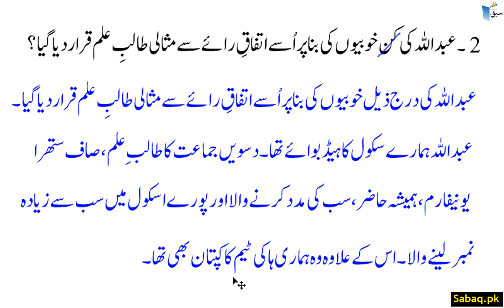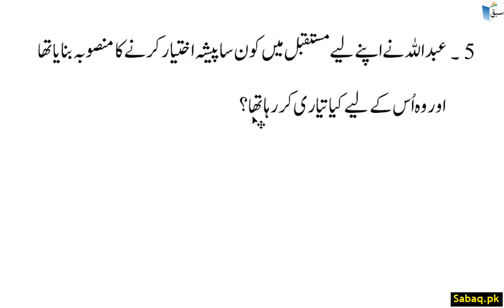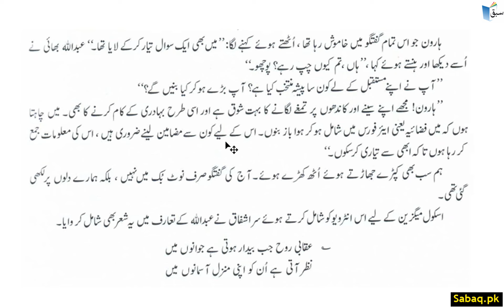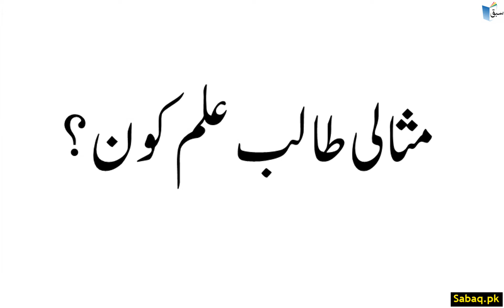Urdu Reading Comprehension (Story) مثالی طالب علم کون؟۔سوالات, Lecture | Sabaq.pk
Practice tests and free video lectures for Physics, Chemistry, Biology, Math’s, Computer Science, English & more subjects are also available at Sabaq.pk. So, subscribe to Sabaq.pk/Sabaq Foundation now and get high marks in your exams.

CLASSES WE COVER AT SABAQ.PK / SABAQ FOUNDATION:

1. KG
2. Class 1
3. Class 2
4. Class 3
5. Class 4
6. Class 5
7. Class 6
8. Class 7
9. Class 8
10. Class 9
11. Class 10
12. Class 11
13. Class 12
14. Class 13
15. Class 14
16. MCAT
17. ECAT
18. CSS

BOARDS WE COVER AT SABAQ.PK / SABAQ FOUNDATION:

1. FBISE
2. Sindh Board
3. KP Board
4. Balochistan Board
5. Cambridge

STUDY MATERIAL WE OFFER AT SABAQ.PK / SABAQ FOUNDATION:

1. Physics Lectures
2. Chemistry Lectures
3. Mathematics Lectures
4. Biology Lectures
5. English Lectures
6. General Science Lectures
7. Computer Science Lectures
8. General Math Lectures
9. Accounting Lectures
10. Statistics Lectures
11. Advance Accounting Lectures
12. Cost Accounting Lectures
13. Practice Tests
14. Physics Practical
15. Chemistry Practical